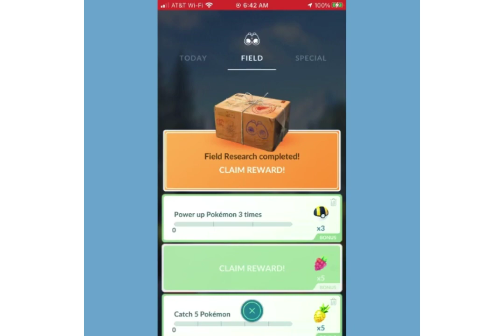Pokémon Go Research Breakthrough